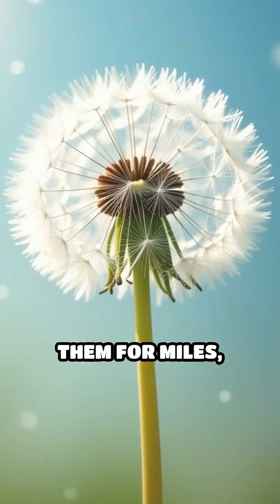Seed Dispersal: Plants’ Hidden Superpower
Ever wondered how plants conquer new ground? Discover the ingenious ways they launch their offspring far and wide!